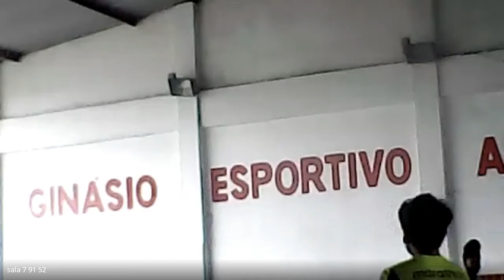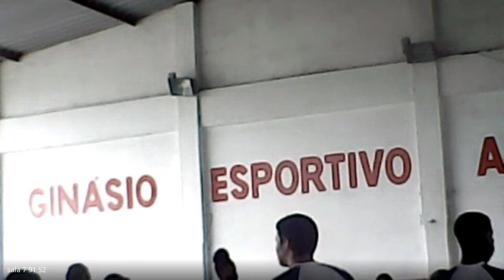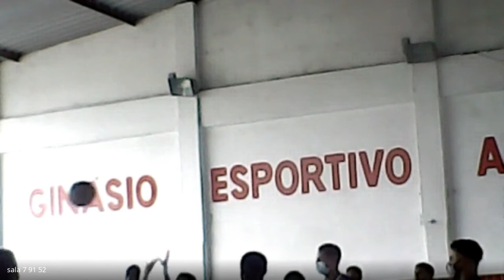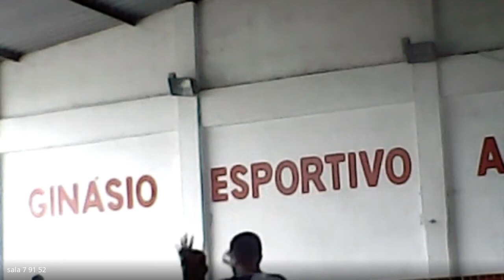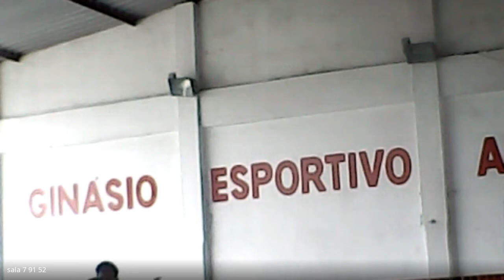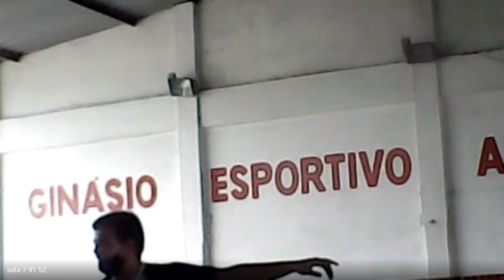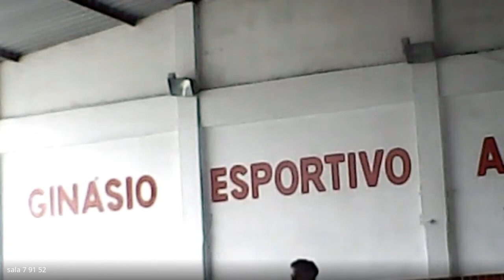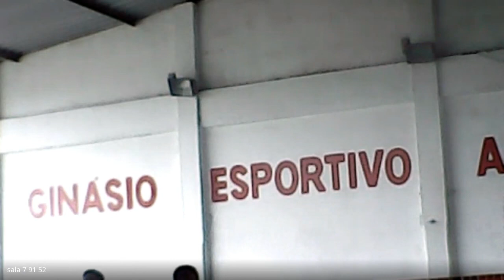91 ED FISICA 2